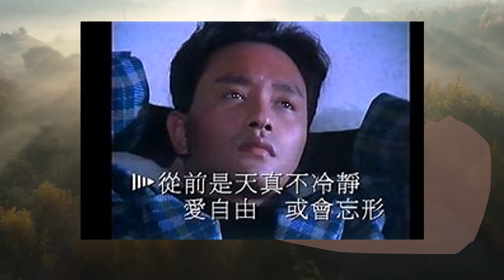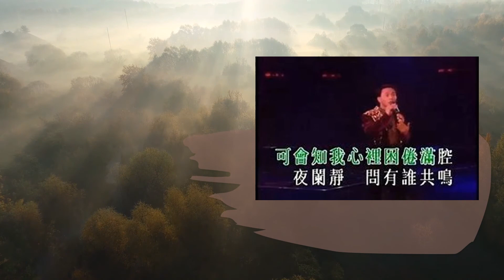Medley : 有人共鳴 / 有誰共鳴 Piano Version (Cover by: Ricky Tang)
Medley : 有人共鳴 / 有誰共鳴 Piano Version (Cover by : Ricky Tang; Piano by : Ricky Tang)
I made this medley in Blues a while ago. Now, this one is a piano version.